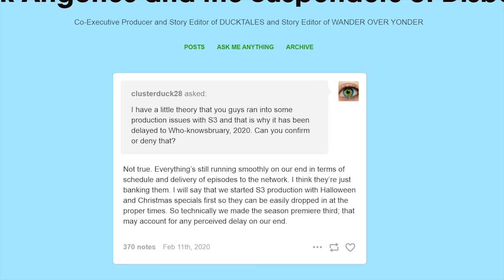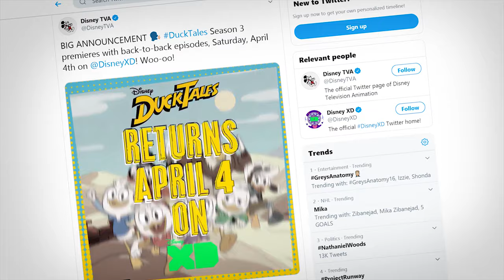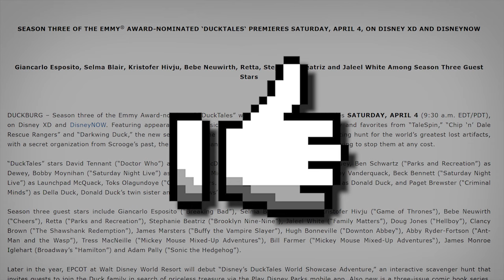Disney Announces DuckTales' THIRD Season DATE w/ Details?! | TNBT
Short video, but just wanted to let you all know about it.

- DuckTales is a show originally based on the comics edition by Carl Barks and the animated show being developed by Matt Youngberg and Francisco Angones. I do not in any way own DuckTales (2017). This is a show produced and owned by Disney Television Animation.